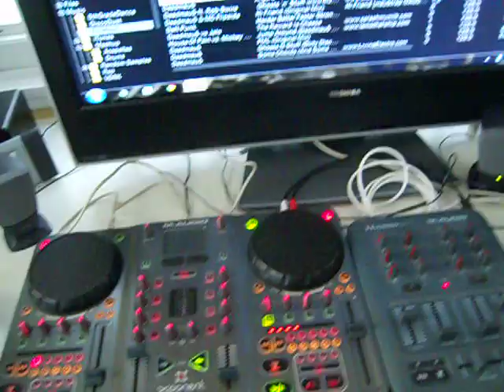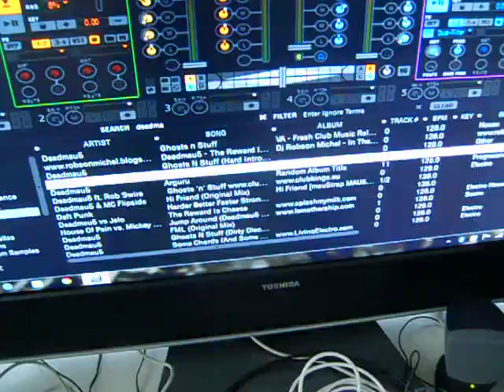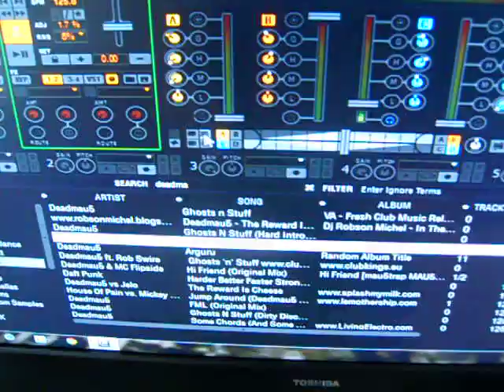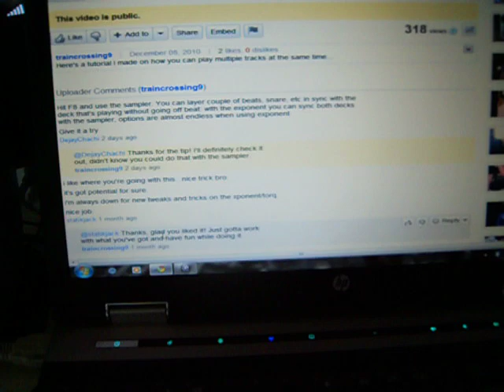Torq 2.0 Preview from DJ PJ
Here's a quick preview of Torq 2.0 from DJ PJ. Hopefully i'll make a bunch of new vids and mixes out showing it off! It's only a 30 day trial so i'll try and act fast.

- Will upload a new dubstep mix here soon!